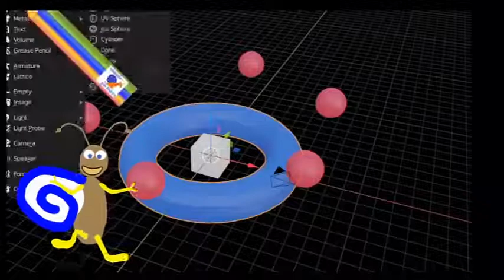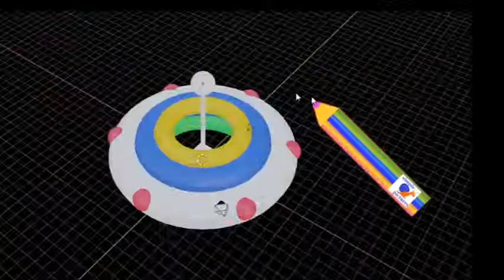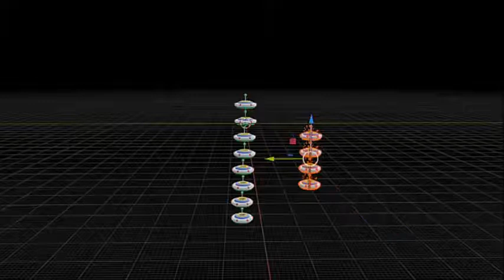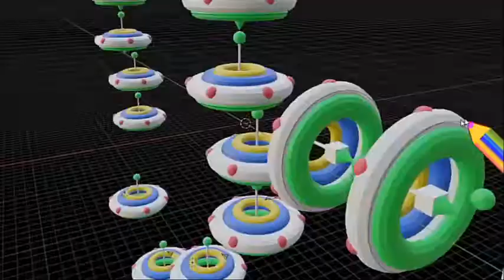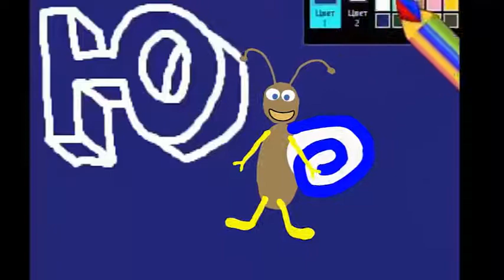Русский алфавит. Давай научимся рисовать букву Ю простую и трёхмерную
видео для детей. Интеллектуальное развитие и творчество